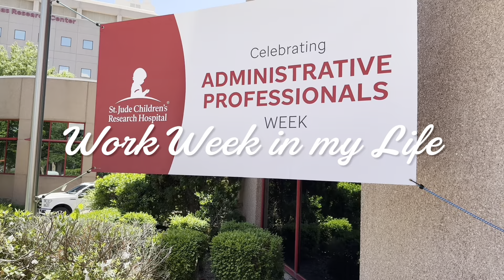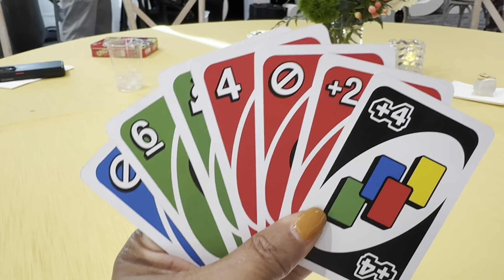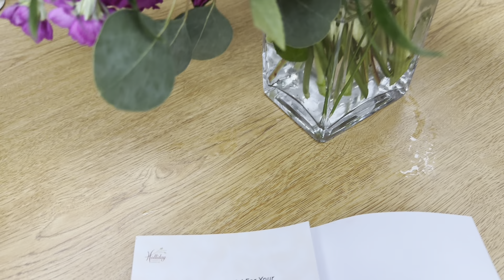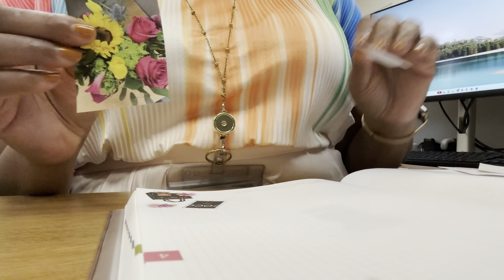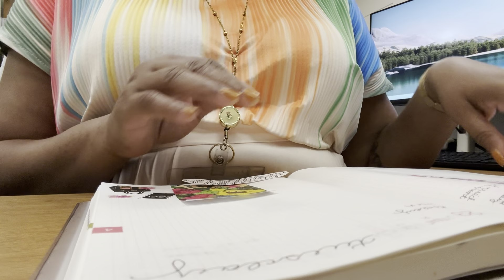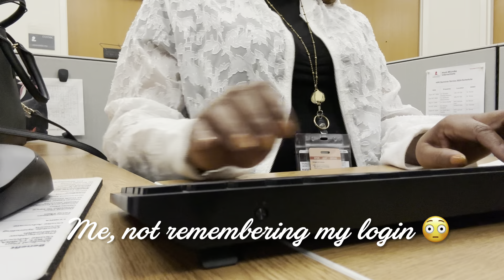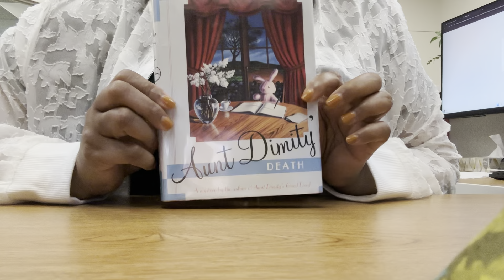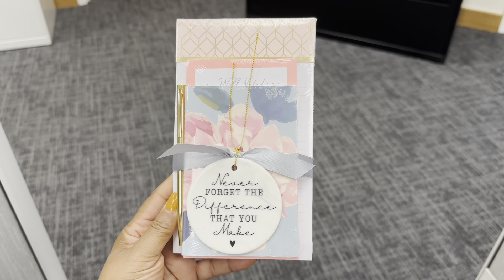Work Week in my Life | Administrative Professionals Week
Hello Beautiful 💕 This is Administrative Professionals Week. I felt appreciated and supported. I hope you enjoy my vlog. Take Care of Yourself.